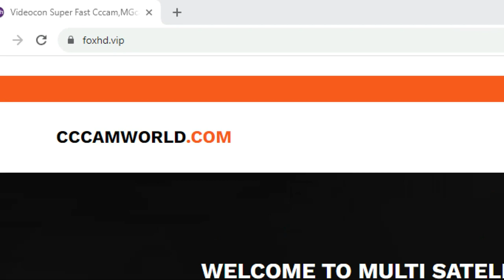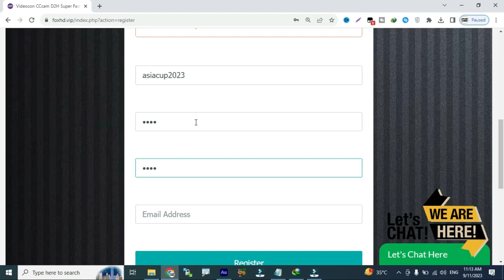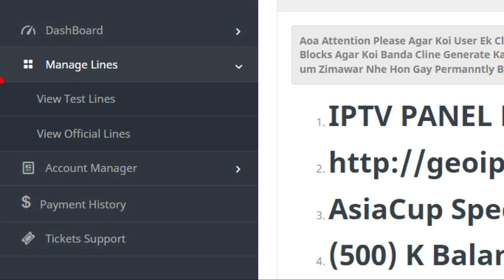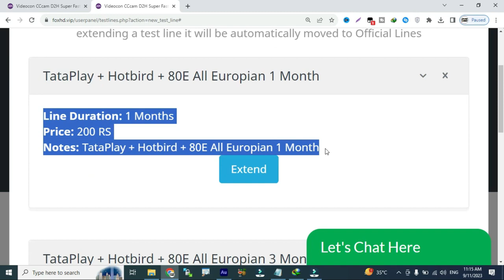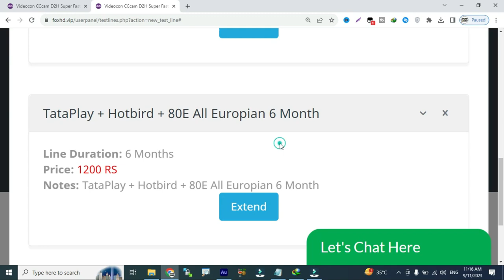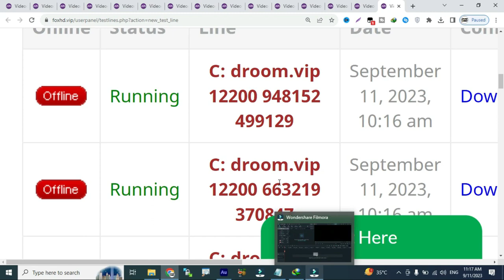Videocon 88E TataPlay 83E 1 Month Free Cline 2023 l AsiaCup Specials l How To Make Cline 2023